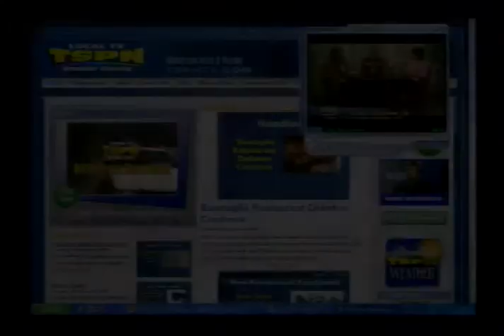Veteran's Community Blood Drive on AM Live 1-22-14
Richard Forster speaks with Robert Saracino about the upcoming Veteran's Community Blood Drive.